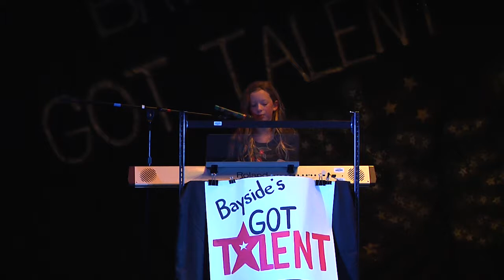Bayside's Got Talent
These are the 10 acts after intermission from 2017's Bayside's Got Talent from Bayside Middle School.